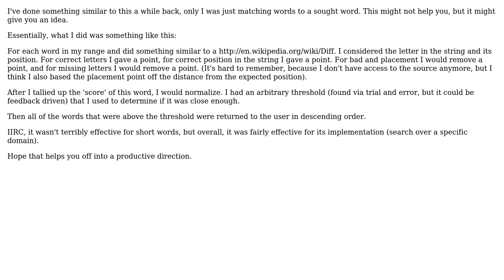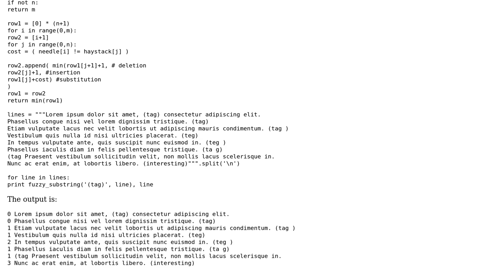Software Engineering: Fuzzy search for a sub-string without tokens (2 Solutions!!)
Software Engineering: Fuzzy search for a sub-string without tokens

With thanks & praise to God, and with thanks to the many people who have made this project possible! | Content (except music & images) licensed under CC BY-SA | Music | Images & others | With thanks to user Steven Evers user gnat user Buttons840 and the Stack Exchange Network Trademarks are property of their respective owners. You are responsible for your own actions.